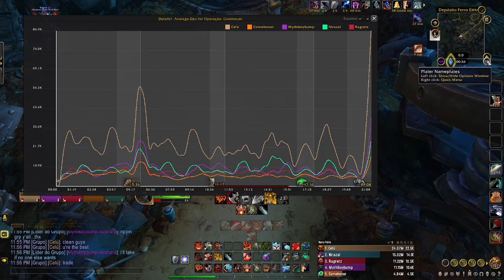SHADOWLANDS INDO DE BASE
Ultima gameplayzinha dessa bosta